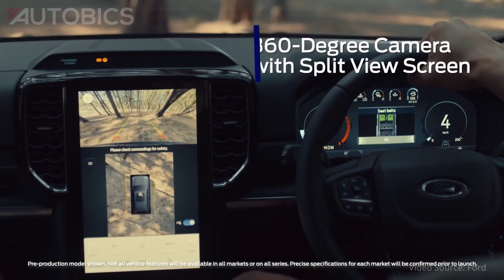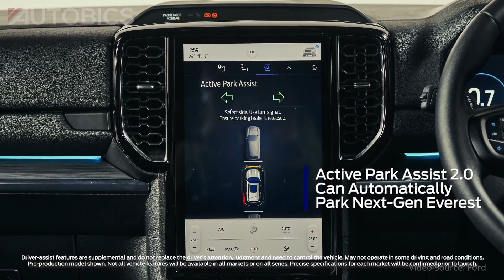2023 Ford Everest SUV Unveiled - Exterior, Interior & Drive | AUTOBICS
The Next-Generation Ford Everest made its global debut, blending adventure-ready capability with exceptional comfort and customer-focused technology in a rugged, refined and fun to drive SUV.

Engineered to excite, the Next-Gen Ford Everest has been built for the adventurous - with capability at its core. Inside, premium levels of craftsmanship have created a quiet and refined sanctuary for up to seven, while new technology and safety features make every journey more memorable.